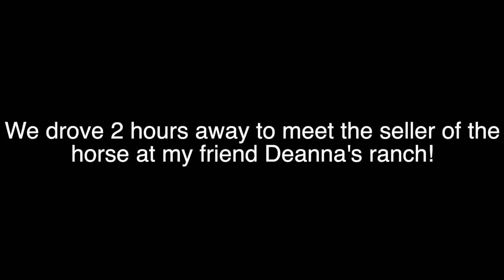I Tried Out a NEW HORSE!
YUP! I sure did! In today's video we go on a short road trip to a friends ranch to meet up with a new horse that I tried out! There's also chicks hatching in todays video, and of course - super cute animals!